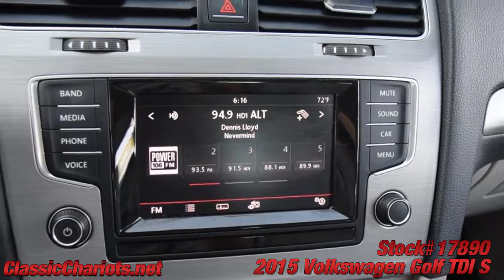Used 2015 Volkswagen Golf TDI S for Sale in San Diego - 17890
6 Speed Manual Transmission - 1 Owner Clean CarFax Report - Bluetooth - TouchScreen - Cruise Control - Power Windows - Power Locks - Alloy Wheels - Serviced and ready to use and enjoy! Call today and set up a test drive! Family owned and operated since 1989, Classic Chariots offers affordable prices with several financing options available!

*diesel**vw**tdi**golf**volkswagen**volkswagon*